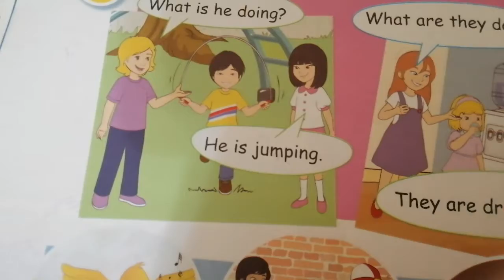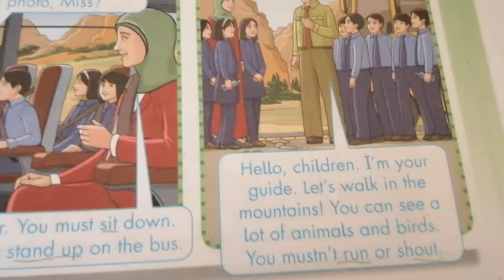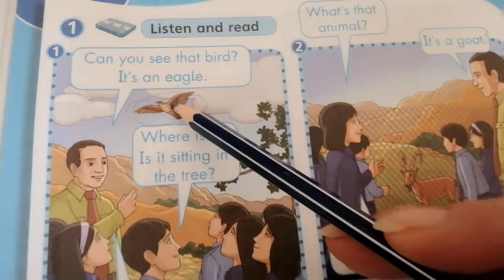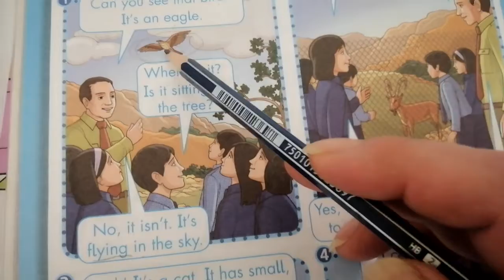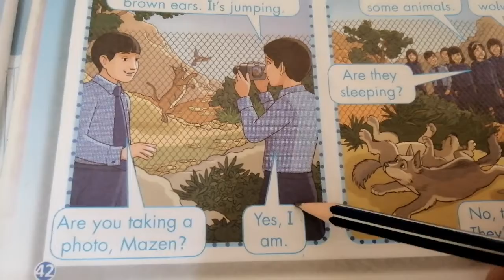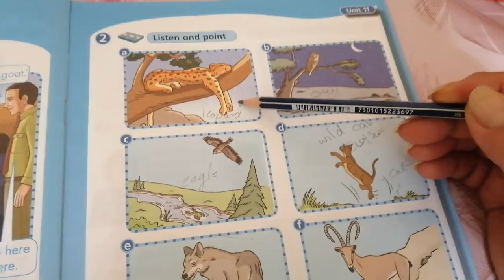Action Pack 3